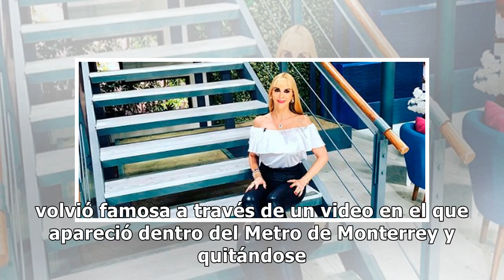Kiara Mia: la madura actriz erótica que luce idéntica a Luna Bella